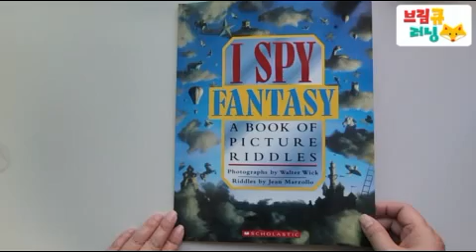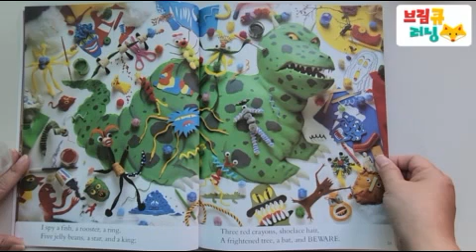I SPY fantasy (A book pf picture riddles) By Jean Marzollo